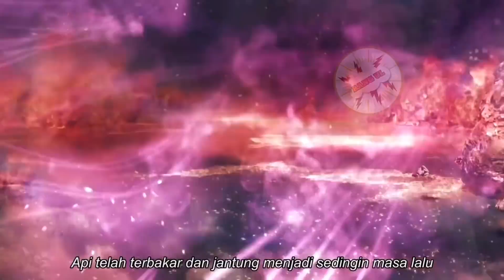TUBUHNYA TAK TERBAKAR API DAN BANGKIT DARI KEMATIAN - ALUR CERITA FILM - PART 6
PART 6

ALUR CERITA
THE KING OF BLAZE